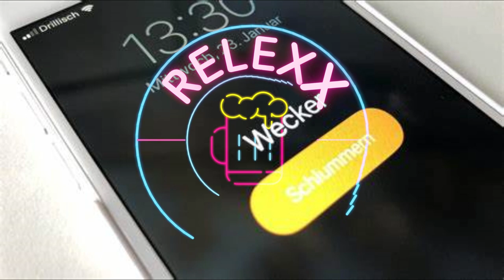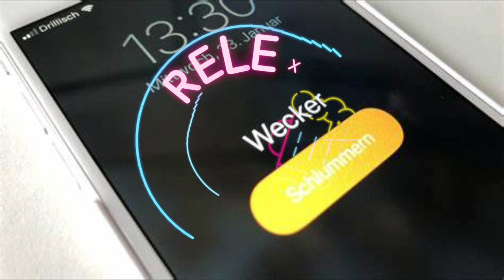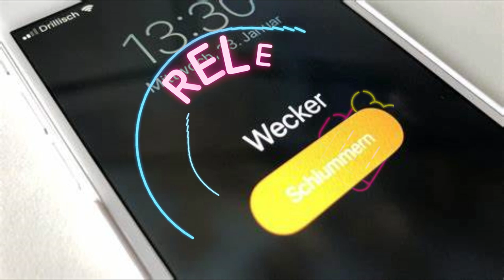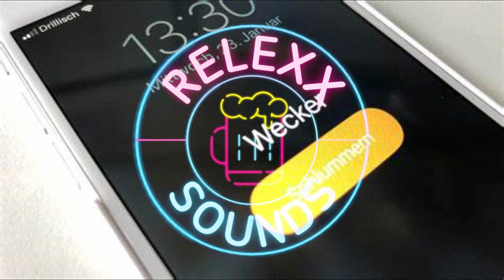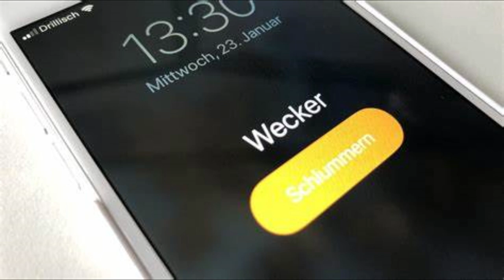2H of IPhone Alarm Sound (You Nerver can do 2H)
2H of IPhone Alarm Sound (You Nerver can do 2H)